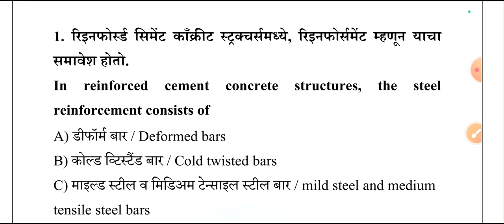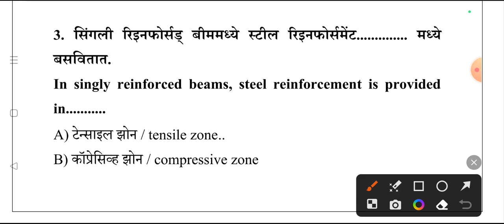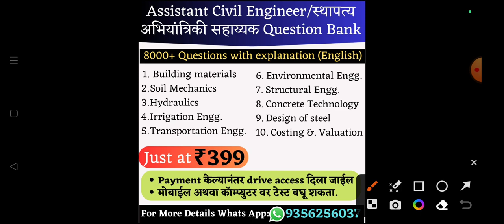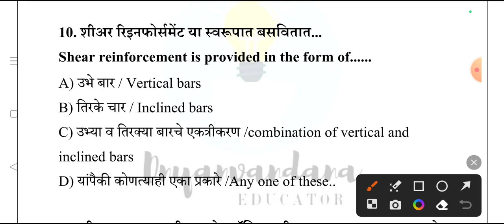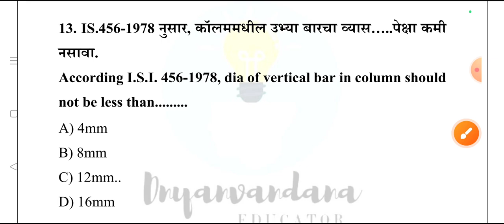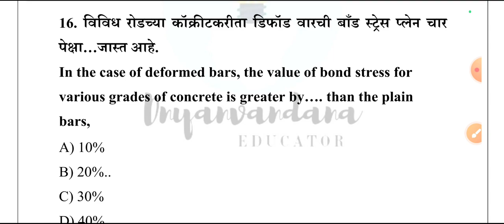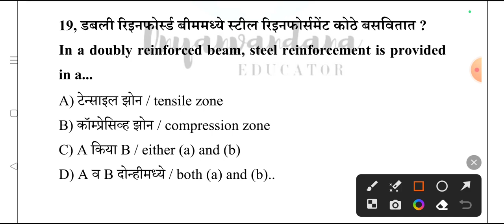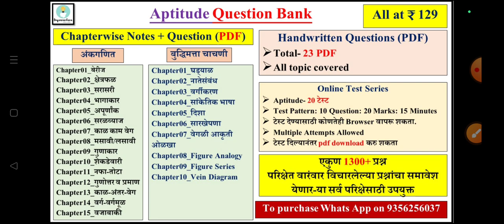RCC | स्थापत्य अभियांत्रिकी सहाय्यक | Civil engineer assistant | pwd recruitment 2023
🔹 तलाठी भरती

🔹 वनविभाग भरती

🔹जिल्हापरिषद भरती

🔹 नगरपरिषद भरती

🔹 पनवेल महानगरपालिका

स्थापत्य अभियांत्रिकी सहाय्यक, स्थापत्य अभियांत्रिकी सहाय्यक भरती 2023, स्थापत्य अभियांत्रिकी सहाय्यक कोर्स, स्थापत्य अभियांत्रिकी सहाय्यक अभ्यासक्रम, स्थापत्य अभियांत्रिकी सहाय्यक (बांधकाम/लघुपाटबंधारे), स्थापत्य अभियांत्रिकी सहाय्यक वेतन, स्थापत्य अभियांत्रिकी सहाय्यक प्रश्नपत्रिका pdf, स्थापत्य अभियांत्रिकी सहाय्यक पुस्तके, स्थापत्य अभियांत्रिकी सहाय्यक तांत्रिक प्रश्न, स्थापत्य अभियांत्रिकी सहाय्यक म्हणजे काय